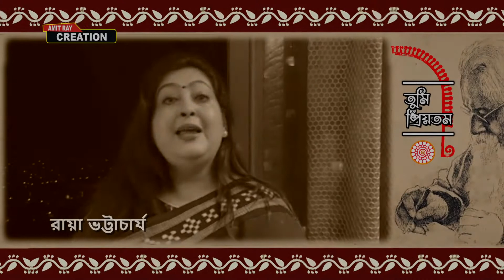Tumi Priyotamo by Suvadeep Chakraborty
Performance by Raya Bhattacharya, Madhumita Basu, Mounita Chatterjee, Aditi Gupta, Dalia Chakraborty and Suvadeep Chakraborty.